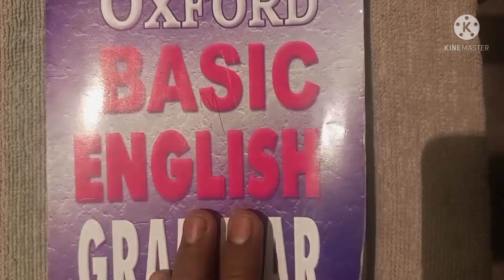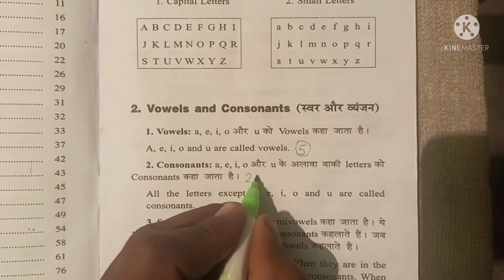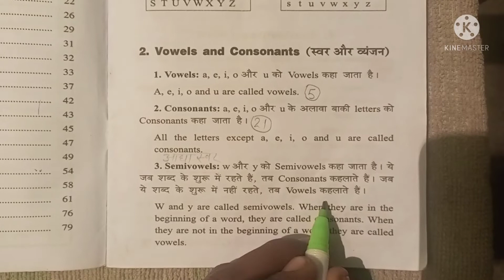vowel and consonant and semivowels full explain in hindi with oxford basic english grammar. RK SINHA